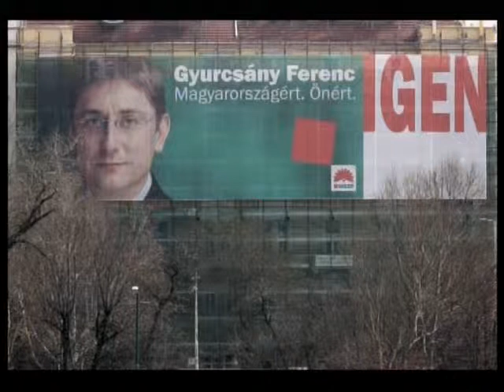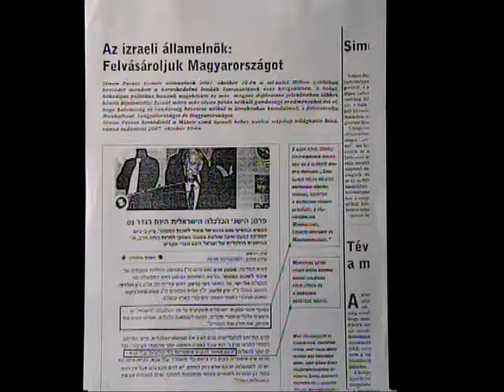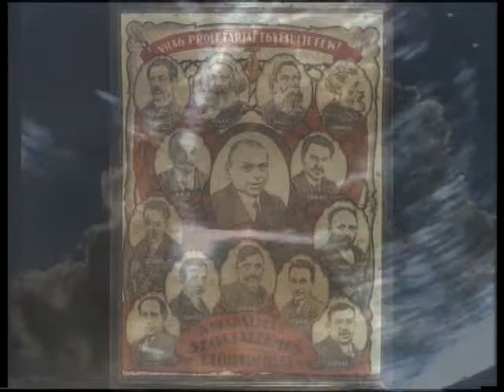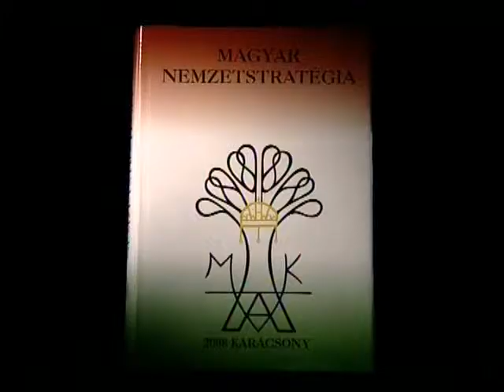Háború a nemzet ellen 4.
Háború a nemzet ellen 1-4
Az elrabolt nemzeti vagyon!
magyar dokumentumfilm sorozat. 2009
Rendező:     Jelenczki István
Zeneszerző: Hortobágyi László
Operatőr:     Jelenczki István, Kőrösi András
Vágó :          Tombor Andrea
Nemzeti vagyon. Egy hatalmas, átfoghatatlan érték, olyan örökölt és megtermelt felbecsülhetetlen tulajdon, amit őseink évezredeken, évszázadokon át, nagyszüleink, szüleink és mi magunk hoztunk, hozunk létre. A miénk és gyermekeinké. Adomány és felelősség.
Jelenczki István filmje azt a történelmi folyamatot és mechanizmust mutatja be, ahogyan önző belső és külső hatalmi erők elpazarolták nagy részét ennek a nemzeti vagyonnak, átjátszották magán és külföldi tulajdonba.
A négy részes sorozat címei is utalnak a válságos időkre: a nyolcvanas évek álságos szocialista gazdasági változtatásaira (A háború megváltozott természete), a rendszerváltozás kiszolgáltatottságára, fonákságaira és a külföldi tőke önző kérlelhetetlenségére (Diktatúrából diktatúrába), az azóta elmúlt évek hibáira és bűneire (Az ország felszámolása), végül a jövő útjaira és lehetőségeire (Megtartó üzenet).
A filmben megszólalnak gazdasági szakemberek, jogászok, történészek, orvosok, a magyar kultúra és tudomány legkülönbözőbb ágainak képviselői: Ángyán József, Bencsik János, Bencze Izabella, Bogár László, Éger István, Hunyor Erna, Kovács Zoltán, Mándoki Andor, Molnár Oszkár, Molnár V. József, Papp Lajos, Tóth Zoltán József, Varga Csaba, Varga István, Zlinszky János.
Megdöbbentő, megrázó és egyben tanulságos mozi rólunk, a magyar nemzetről, a társadalomról, az emberről, és a minket körülvevő világról.